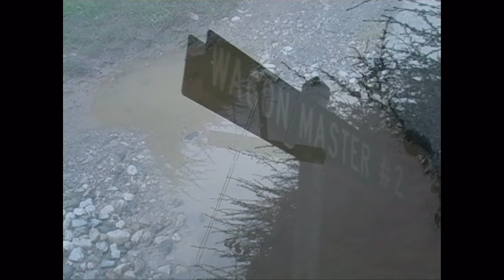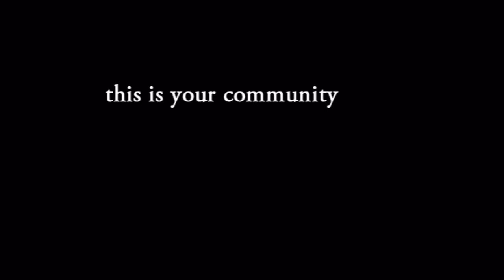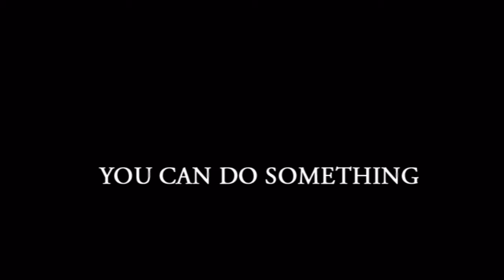Tears of the Saints - Impact Outreach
Tears of the Saints Video - Leland. Impact Outreach Ministry extending the love of Christ to our community.